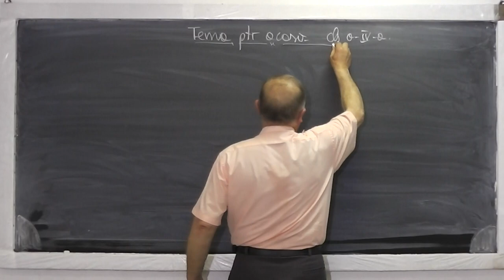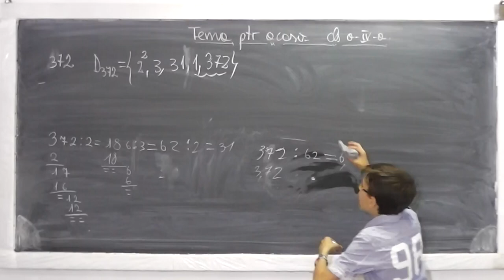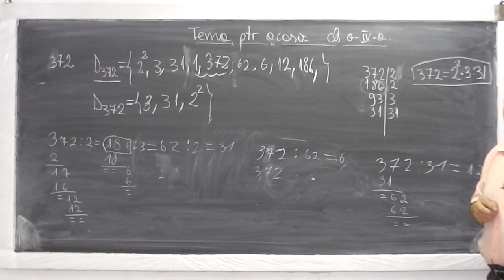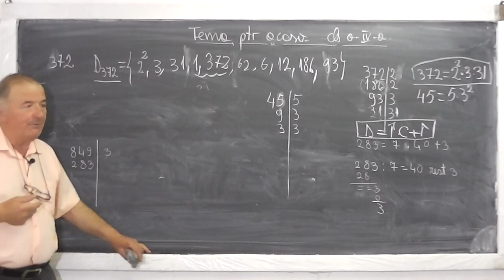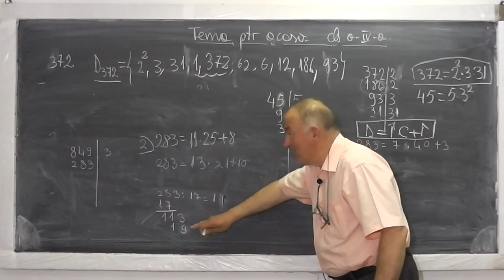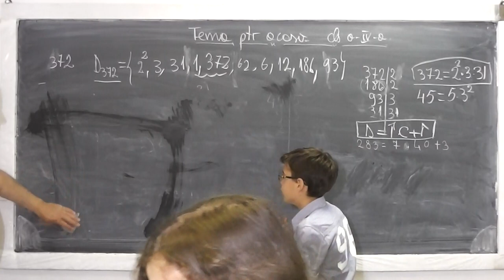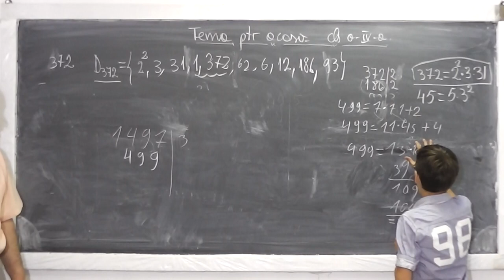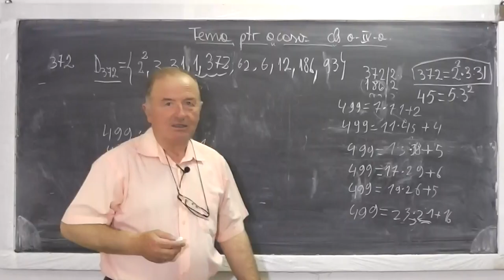1/2 Lectia 518 - Multimea divizorilor unui numar - Numere prime - Tema la matematica - Clasa 4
Daca lectia va este utila, as aprecia un Like sau Share - In aceasta lectie de matematica ne ocupam de tema pentru acasa si rezolvam o serie de exercitii cu aflarea divizorilor unui numar dat iar apoi descoperim numerele prime si proprietatile lor. Daca lectia va este utila, as aprecia un Share sau Like - VIDEO MATEMATICA cu Proful Online sau cautati pe Google: profu online Ioan Ursu

- 1/2 Lectia 518 - Multimea divizorilor unui numar - Numere prime - Tema la matematica - Clasa 4
- 2/2 Lectia 518 - Multimea divizorilor unui numar - Numere prime - Tema la matematica - Clasa 4
- Lectia 518 - Multimea divizorilor unui numar - Numere prime - Tema la matematica - Clasa 4